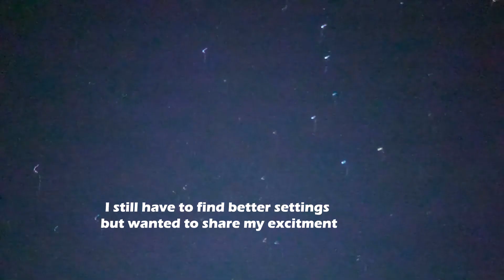My 1st video of night sky - teaser from my 2 nights trip on my new Sony a7IV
I am super excited about this new camera - I can finally film the start and show my astrophotography trips!

(ok yes.. I still have to figure out the better setting and video post-processing)

I was out for 2 nights in the desert shooting the rising of the Milky Way with the Moon going through the Milky Way and Venus and Mard rising right behind them. Seeing Cassiopea, Big Dipper, Orion and many more in the videos was just amazing!

Full videos are coming soon, I'll link them in the description when they are ready :)

Hope you enjoy this mini astrophotography vlog  :)